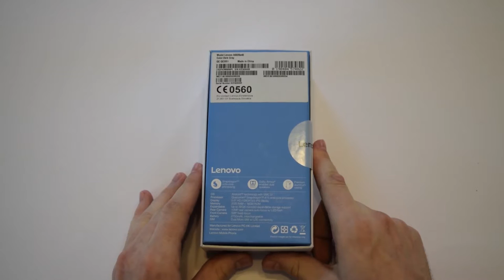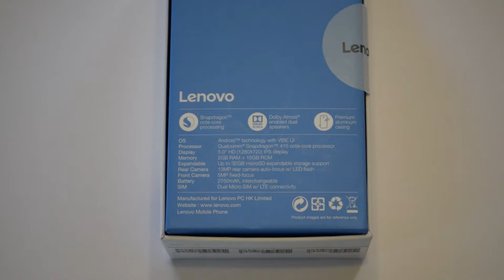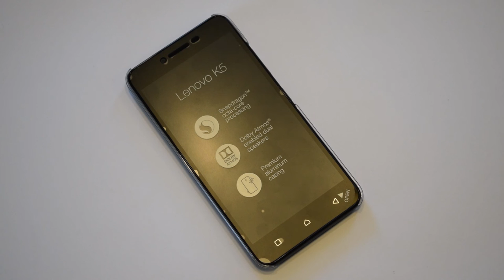Unboxing/rozpakowanie Lenovo K5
Zapraszam również do przeczytania mojej pełnej recenzji, która ukazała się na portalu Benchmark.pl, a także do zagłosowania na nią w konkursie!

Urządzenie zostało wypożyczone przez redakcje Benchmark.pl